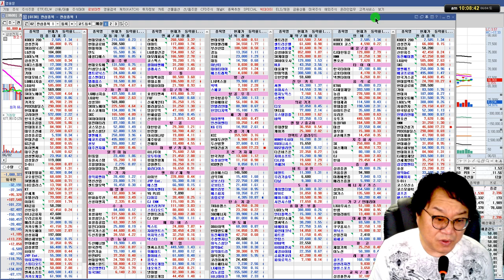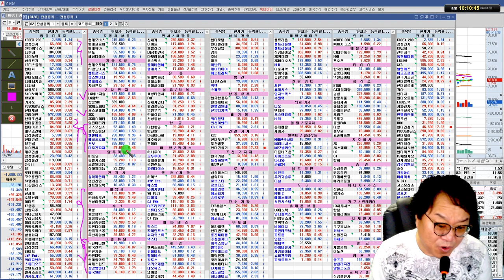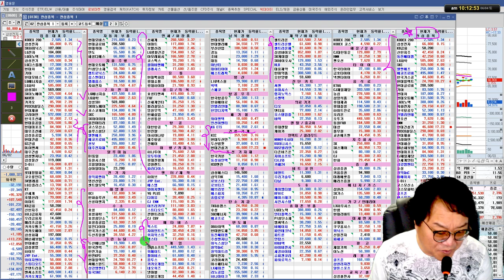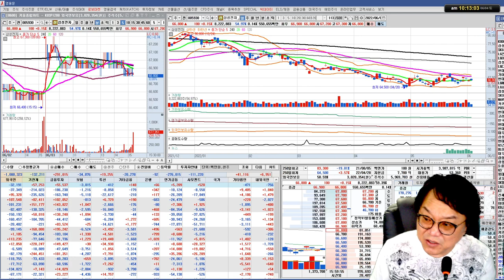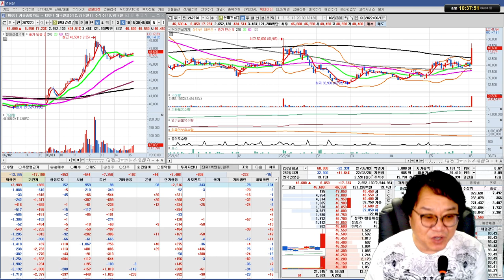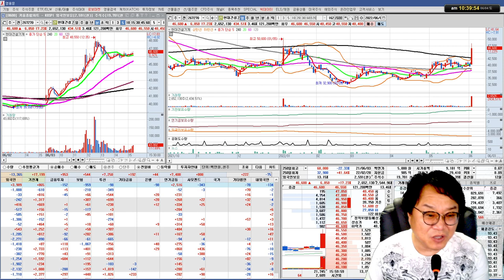LG화학, 현대일렉트릭, 셀트리온, 삼성전자, 현대건설기계,맥스트/업종대표주 분석/실전투자대회 입상자 닥터케이의 주식방송 22/06/04